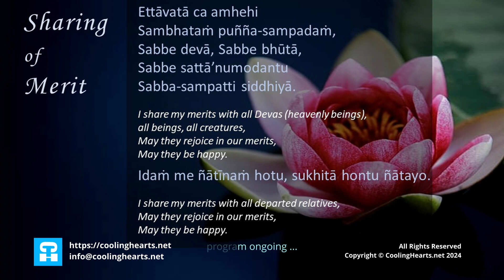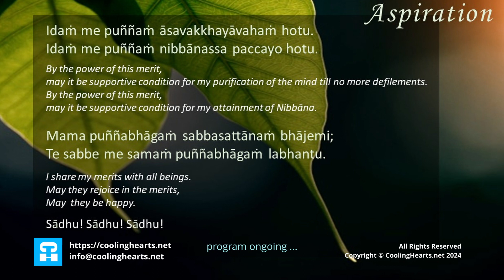"Cooling Hearts" Quality Reflection - Sympathetic Joy (Muditā) - Day 12 of 12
This is Day 12 of 12 Sympathetic Joy Quality Reflection.

The purpose of this "Cooling Hearts" quality reflection
is to help us to cool our hearts with qualities of the mind so that we can experience a happier life.

First series of  quality reflection include gratitude, forgiveness,
Brahmā Vihārā - Mettā, Karuna, Muditā and Upekkhā
(loving kindness, compassion, sympathetic joy and equanimity).

Welcome and join us in the free course!